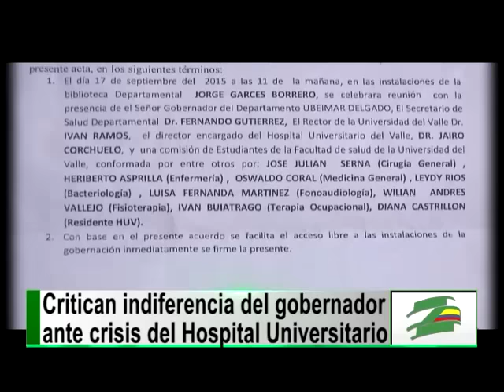Estudiantes de Univalle bloquearon la gobernación en rechazo a la situación del HUV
Los estudiantes de la facultad de salud llegaron hasta el edificio de la Gobernación para exigirle al primer mandatario del departamento soluciones para los problemas que afronta el Hospital Universitario. De manera pacífica bloquearon las entradas de los funcionarios para protestar en contra de la apatía del Gobernador Ubeimar Delgado.

Ronald Arana, líder estudiantil de la Universidad del Valle narró la lucha que adelantan los estudiantes por la negligencia y desidia del Gobierno Departamental y Nacional. Por eso un grupo de cerca de 200 estudiantes adelantan un plantón frente al Ministerio de Salud en Bogotá.

Este estudiante de medicina aseguró que la negligencia de la administración departamental sólo ha intensificado la crisis del HUV.

Todos los estudiantes le hicieron un llamado al Gobernador Ubeimar Delgado para que no siga arriesgando la salud de los vallecaucanos.

Con esta acta el Gobernador Ubeimar Delgado se comprometió a reunirse mañana con la  Comisión de Representantes de la Facultad de Salud, encuentro que será acompañado por los demás estudiantes con  una marcha que partirá mañana desde la Universidad del Valle sede Meléndez y que llegará hasta la Biblioteca Departamental Jorge Garcés Borrero.